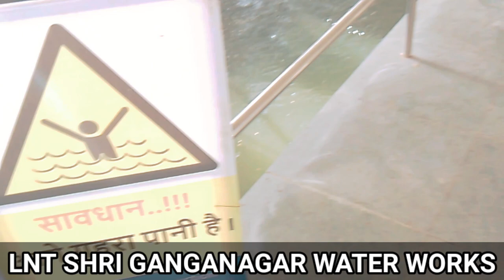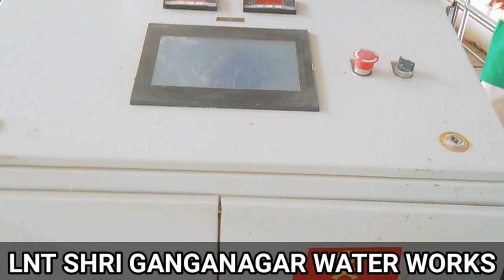श्रीगंगानगर में कहां से आता है पानी? Sri Ganganagar Rajasthan vlog 2023